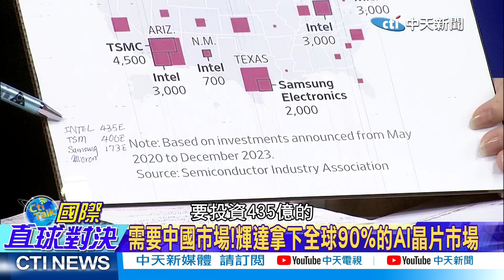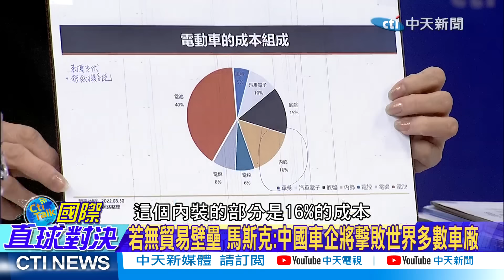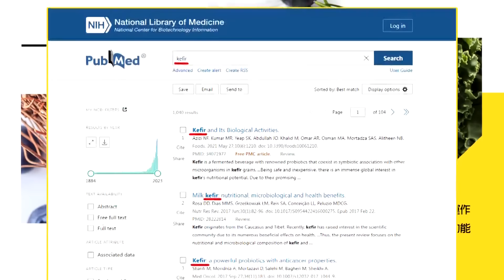【雷倩觀點】雷倩:美玩"兩手策略"打壓陸開發AI模型! 馬斯克稱讚中國車企 倩:大陸"電池"優勢沒人可挑戰|【國際直球對決】精華